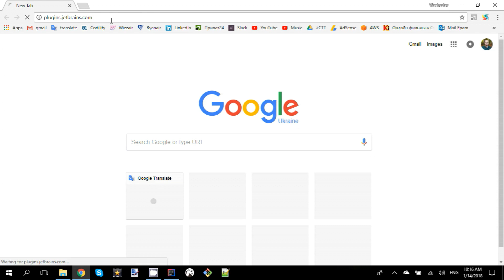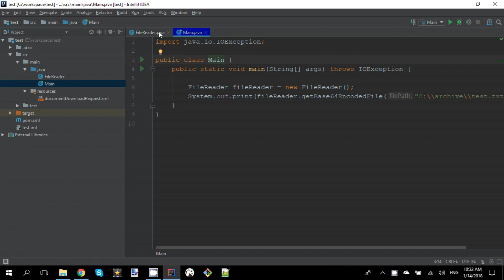How to change active tab color Intellij IDEA byVY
Video Tutorial : How to change active tab color Intellij IDEA